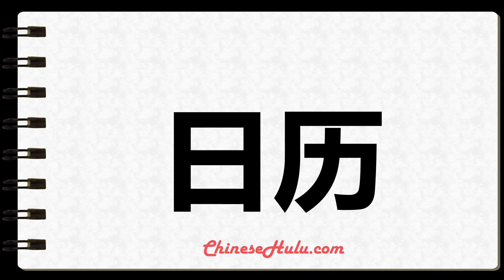How to Write calendar in Mandarin Chinese